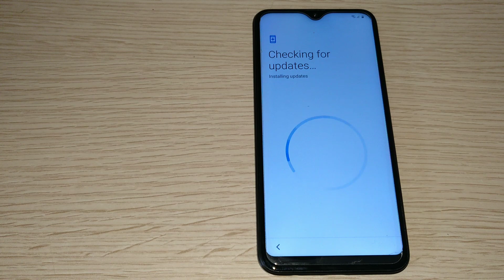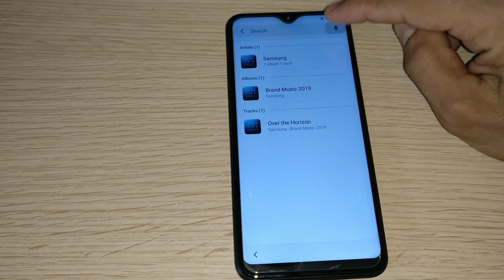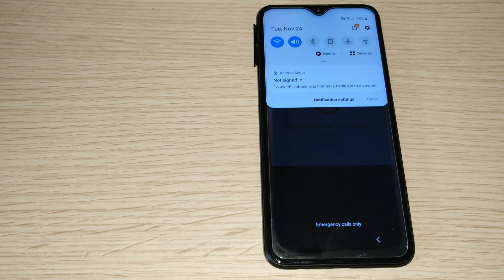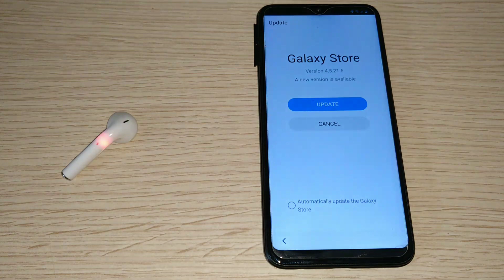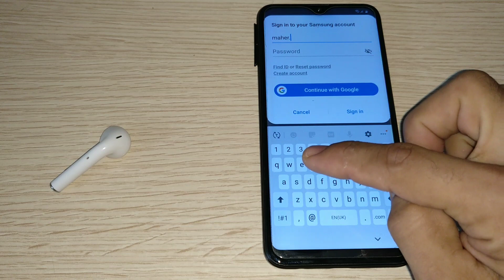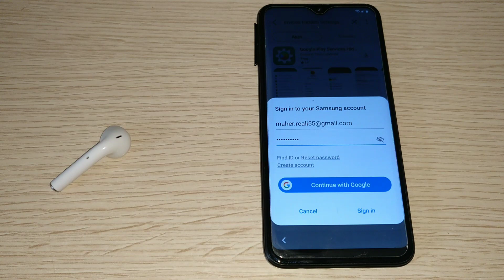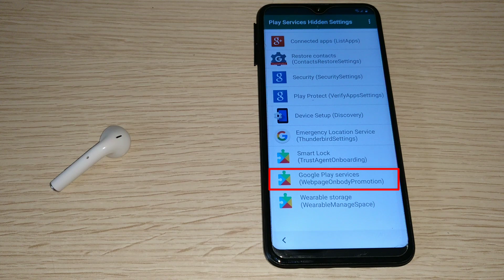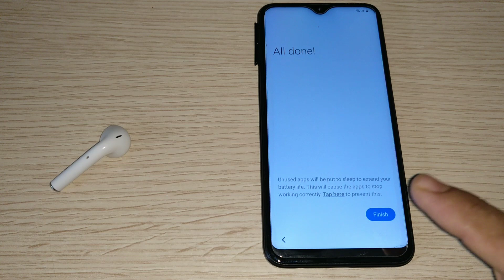Samsung Google Account Bypass A10/A10s/A20/A20s/A30/A30s/A50/A51/A70/A71s November 2020